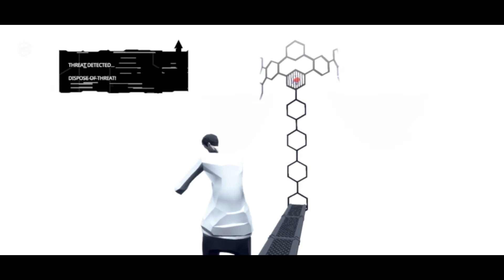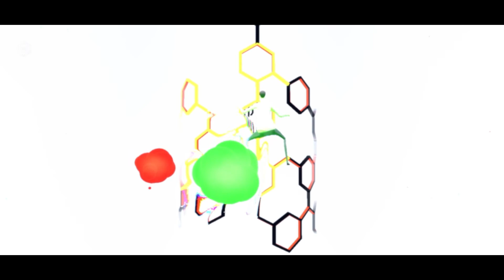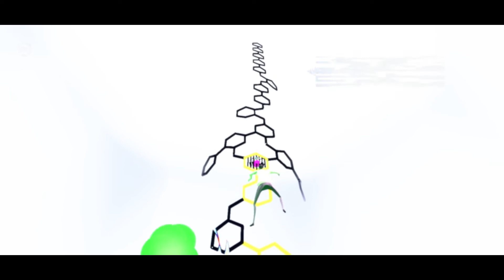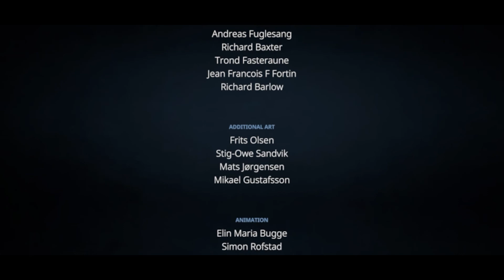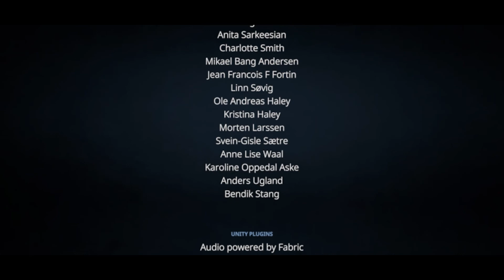Mosaic Gameplay | Part Five: Chapter Five | Escape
The game ends surprisingly.